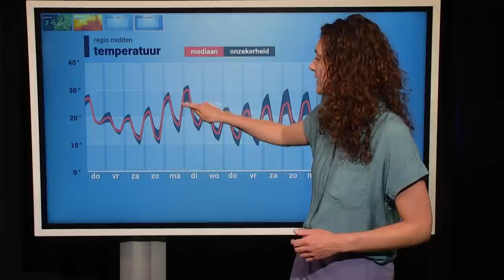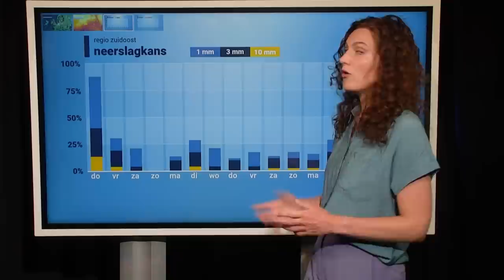10-daagse: warme lucht blijft dichtbij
Komt na de extreme hitte van afgelopen dinsdag de komende 10 dagen vaker warme lucht naar ons land? Roosmarijn kijkt in detail naar de weerkaarten.